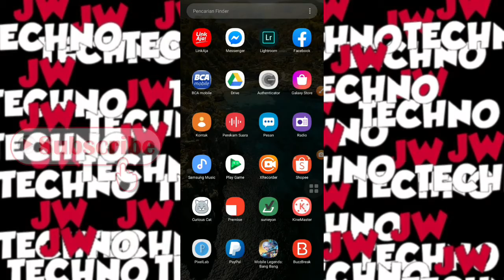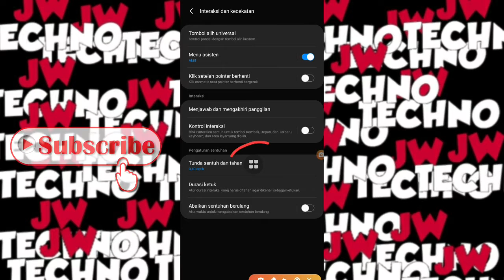Cara Aktifkan Menu Asisten Di Hp Samsung